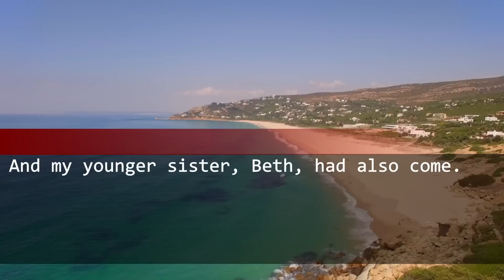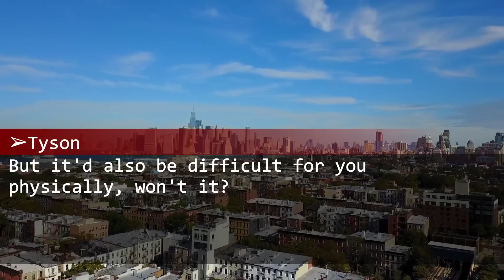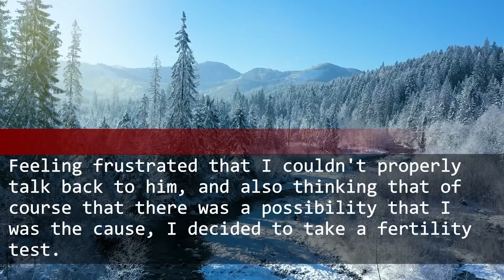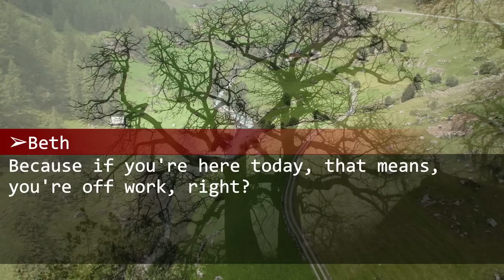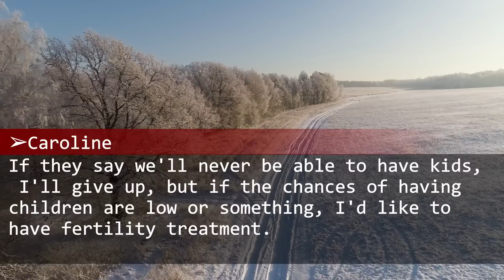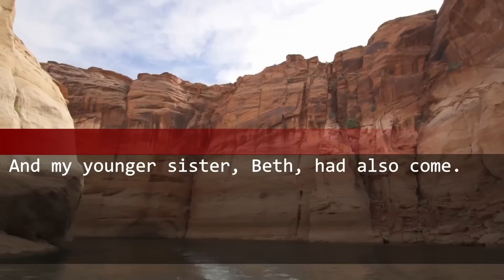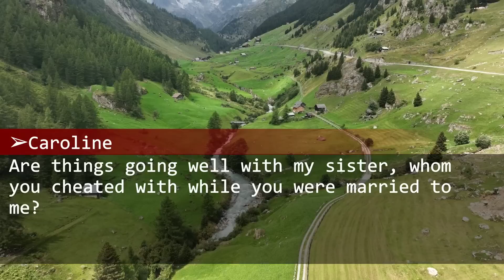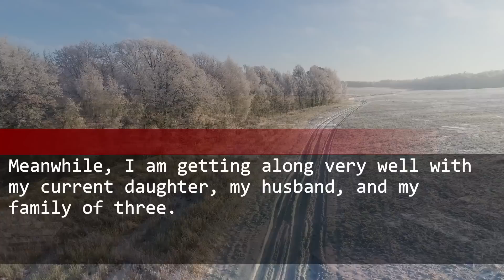My husband divorces me, who couldn't get pregnant, once he found out he got my younger sis pregnant.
A few years later, my ex-husband was absolutely mortified when he ran into me.